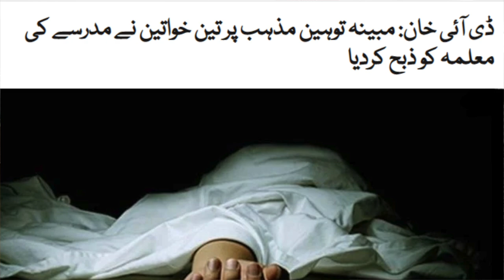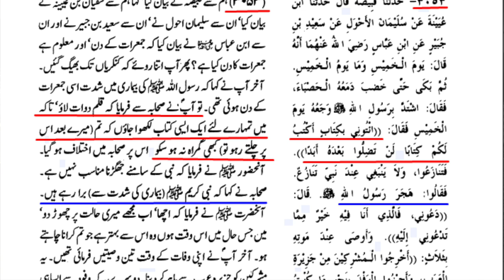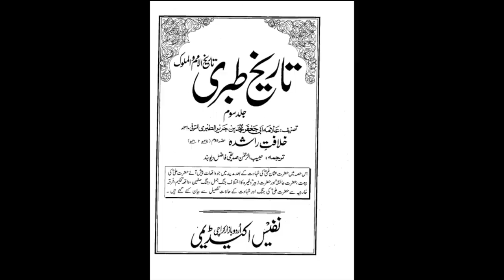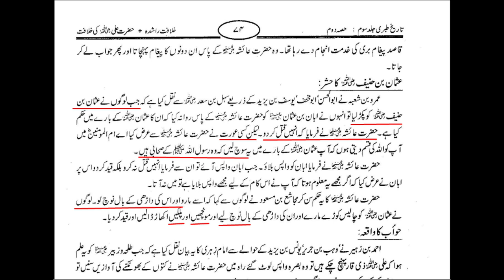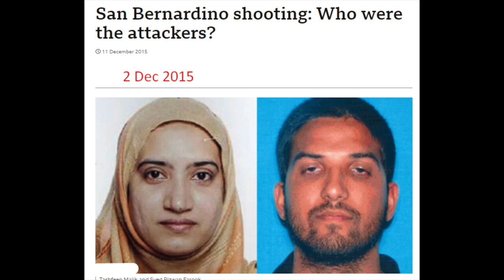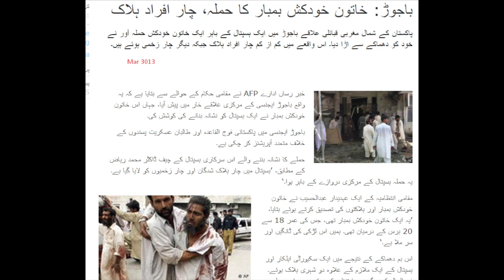Takfiri deobandis training female terrorists | Maulana Syed Shahryar Raza Abidi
مدرسہ کی معلمہ کا مظلومانہ قتل؟